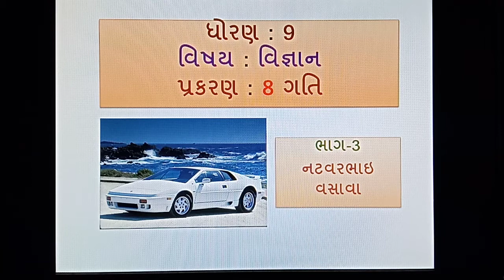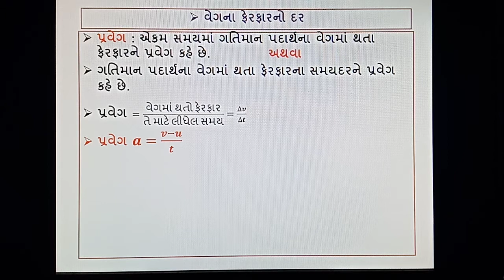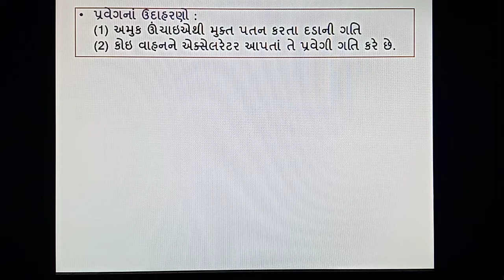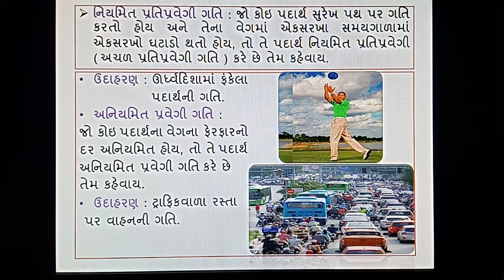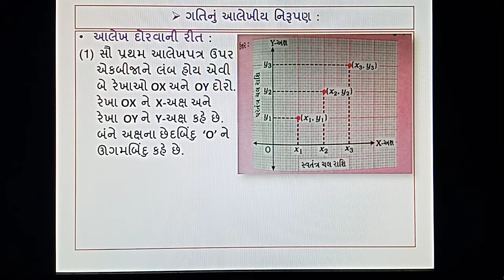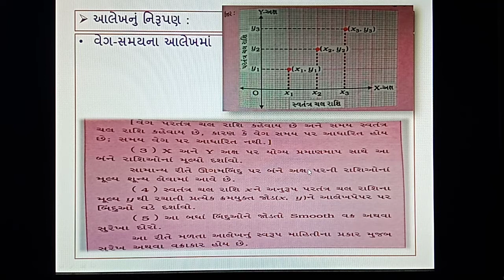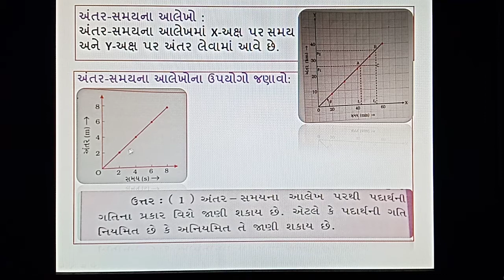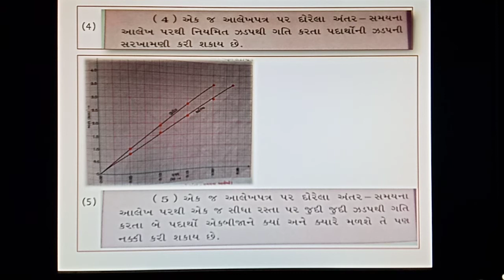Std 9 Science Ch-8 ગતિ Part-3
Ch-8 MOTION